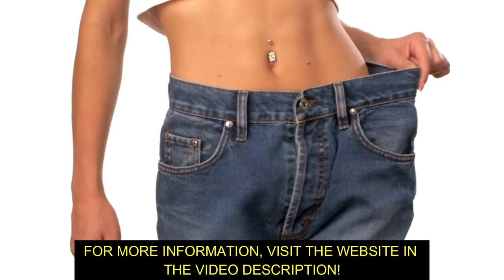JAVA BURN REVIEW | JAVA BURN COFFEE | JAVA BURN WEIGHT LOSS | JAVABURN INGREDIENTS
Java Burn is a natural weight loss product that claims to speed up and improve your metabolism, helping you lose weight. It contains eight powerful natural ingredients. Java Burn is usually mixed with coffee to help increase metabolism. It is a dietary supplement in powder form. The main idea is to help people lose weight. However, some sources suggest that Java Burn might not be as effective as it claims. They say the product uses marketing tactics that could be misleading, like fake endorsements from celebrities and doctors.

The product also claims to be scientifically proven, but there is no evidence to support this. Some customers have reported that they did not lose weight after using Java Burn.

✅Advantages of Java Burn Powder: ⭐Supports Weight Loss: Converts fat into energy. ⭐Boosts Metabolism: Increases energy and fat burning. ⭐Improves Mental Performance: Enhances mood, cognition, and sleep. ⭐Enhances Overall Health: Maintains blood pressure and sugar levels, and boosts immunity.

✅How Does Java Burn Work?

 Java Burn is said to boost your metabolism through a concept called ‘metabolic synergy.’ This means that a combination of specific ingredients can increase your metabolism more than any single ingredient alone. The key is how Java Burn’s formula works with your morning coffee. Each ingredient contributes unique benefits, improving the overall effect. However, it’s important to question whether this combined effect is strong enough to be noticeable. Similar products have made such claims, but sometimes the combined result is not better than the individual ingredients.

✅Ingredients of Java Burn Weight Loss Supplement Java Burn contains rare ingredients that are scientifically proven to boost metabolism. Let’s look at each ingredient and how it helps:

Java Burn also includes vitamins D, B6, and B12 to enhance its effectiveness. It is made in GMP-certified and FDA-approved facilities, and each package contains 30 packets for 30 days. The formula is gluten-free and GMO-free.

✅Where to Buy Java Burn: Java Burn is available exclusively on its official website, ensuring authenticity and security. You can select from various packages based on your preferences, health needs, and budget.